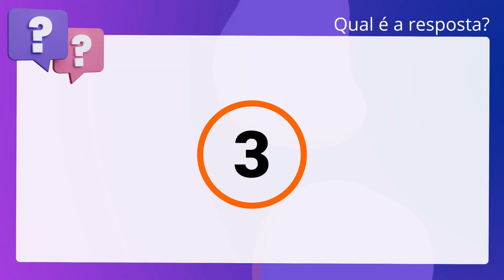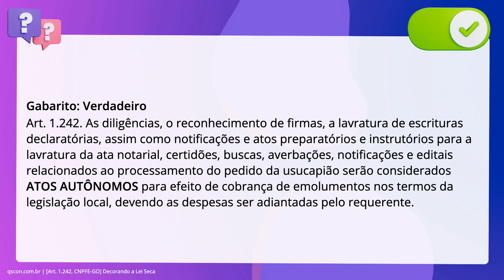QScon Direito: [Art. 1.242, CNPFE-GO] Decorando a Lei Seca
Art. 1.242, CNPFEGO | Decorando a Lei Seca

Acerca das disposições do Código de Normas e Procedimentos do Foro Extrajudicial. da CGJ-GO sobre a Usucapião Extrajudicial, julgue o item a seguir. As diligências, o reconhecimento de firmas, a lavratura de escrituras. declaratórias, assim como notificações e atos preparatórios e instrutórios para. a lavratura da ata notarial, certidões, buscas, averbações, notificações e. editais relacionados ao processamento do pedido da usucapião serão considerados. atos autônomos para efeito de cobrança de emolumentos nos termos da legislação. local, devendo as despesas ser adiantadas pelo requerente.

Gabarito: Verdadeiro